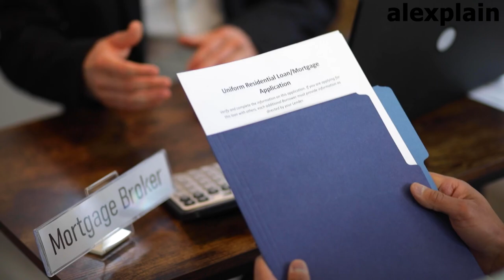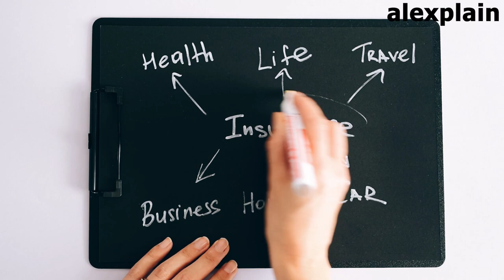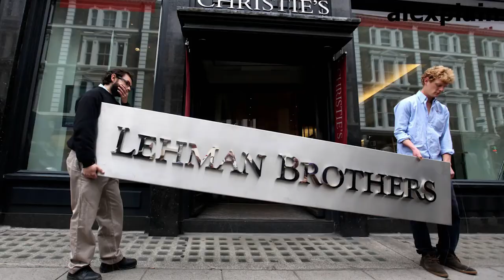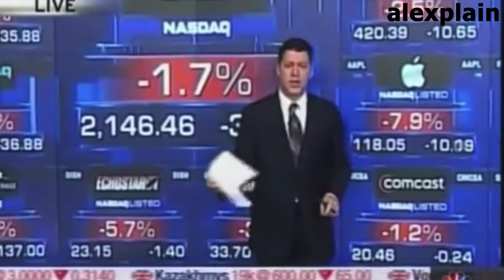2008-ലെ മാന്ദ്യത്തിന്റെ കഥ | 2008 Financial Crisis Explained | Recession | 2008 Recession Malayalam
The 2008 financial crisis and the recession are one of the most discussed topics in economics. The world is facing another recession in 2022. This video explains the reasons behind the 2008 financial crisis and the 2008 recession. The video covers concepts like mortgage-backed security (MBS), collateralized debt obligation (CDO), credit default swap (CDS), subprime loans etc in a simple way. The video also explains how the housing crisis in the USA and how led to a subprime mortgage crisis and later resulted in the crash of the US stock market as well as other stock markets around the world and ultimately the 2008 financial crisis and a recession.